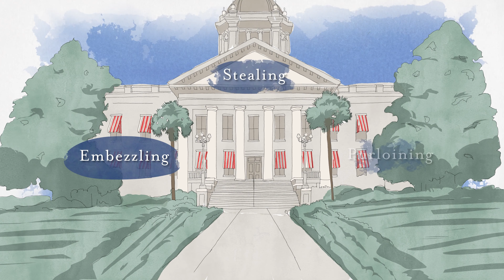Morissette v. United States [SCOTUSbrief]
Morissette v. United States is a landmark case in American law. How did a case in which the facts prove quite trivial make for such a significant case in mens rea law? Professor Josh Kleinfeld presents the case of Morissette v. United States and explains why this case goes to the very root of what criminal law is all about.

Related Links & Differing Views:

Morissette v. United States, 342 U.S. 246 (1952)

Morissette v. United States Case Brief Summary | Law Case Explained

Morissette v. United States | Legal Information Institute